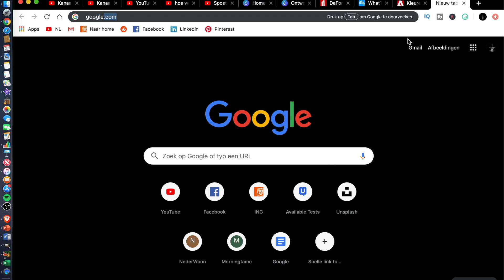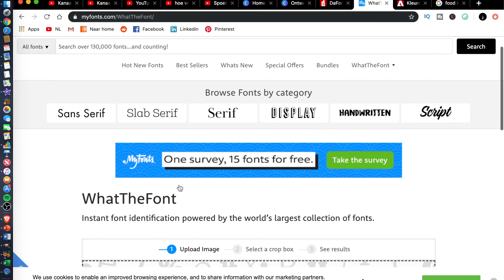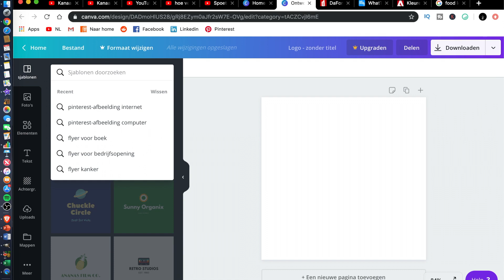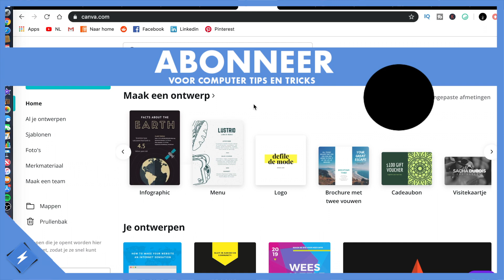Hoe Maak je een GOED YouTube LOGO?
Vandaag geef ik een de stappen aan die ik zou gebruiken om een goed YouTube logo te maken. Met daarbij standaard tips die echt gelden voor logo makers. Voor het maken van een goed YouTube logo heb je een begin nodig. In deze video leg ik uit waar en hoe je moet beginnen met het maken van een goed YouTube logo en daarnaast geef ik hulp sites aan die je op weg kunnen helpen bij je proces naar een het maken van een goed YouTube logo.

🗣️Voor grote of dringende vragen. Stel ze via de link!
worth.yt/spoetnik

💰Waardeer je mijn video's en tips? Laat mij dan een geschenkje na!

🏆Mijn favorite tool om tags te bedenken, te groeien en te organiseren van YouTube:

📈De tool die alle data van YouTube versimpeld. VidIq!

💬Worthyt, de tool om vragen te beantwoorden van je grootste fans!

Op basis van Art. 15 (Auteurswet) uit de Nederlandse grondwet. Heb ik uitsluitende toegevoegd aan deze video, disclaimers voor het aan jullie te laten weten waar ik voor sta en via de wet te handelen.